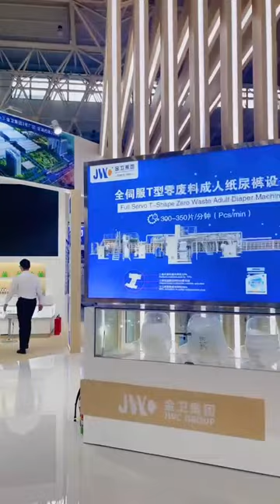The 29th China International Disposable Paper Expo in Wuhan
Main Products:

Baby diaper /pull up diaper machine

Adult diaper machine / Incontience pant machine

Sanitary Napkin/ lady menstrual pant machine

Medical under pad / pet pad machine

Pet diaper machine

Breast Nursing pad machine